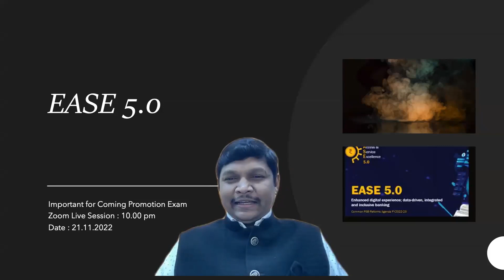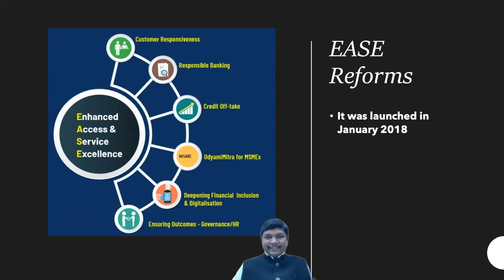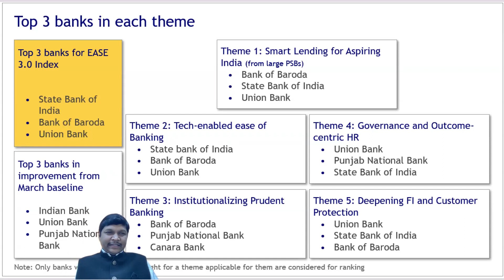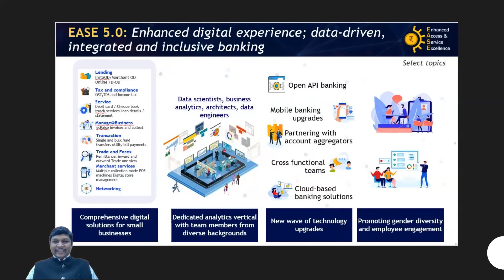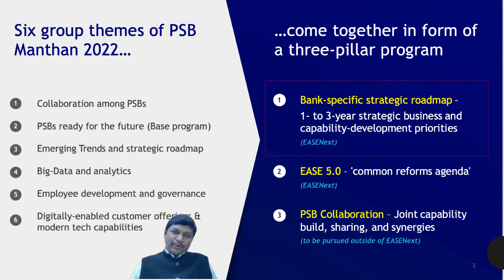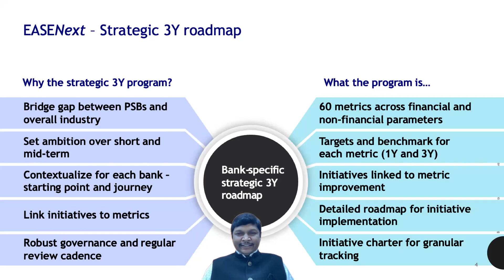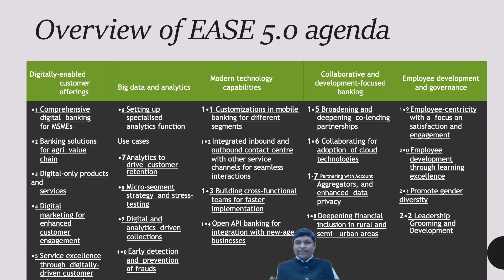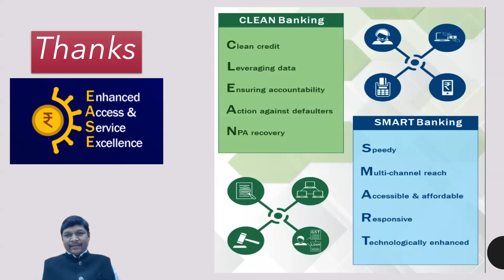Session on EASE 5.0 Index Guidelines II Live Zoom Session Dated 21.11.2022 II Important II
Thanks & regards,
Vijay Banka